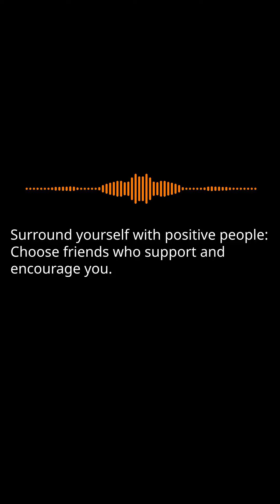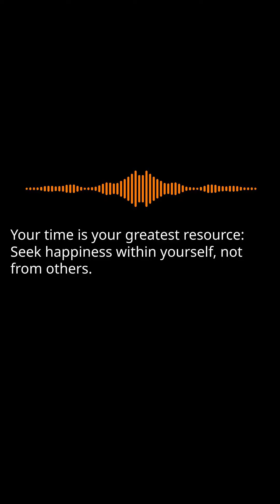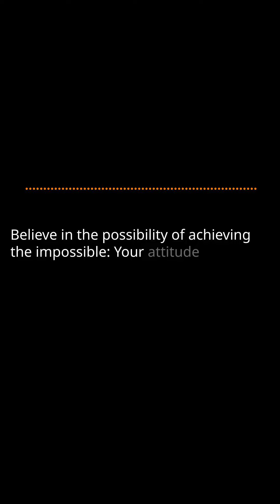Unleash Confidence: Believe & Succeed!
Unleash your confidence and start believing in your success today! 🌟 In this video, JW brings you a powerful surge of motivation and actionable advice designed to transform your life. Join us as we explore how to:

- Overcome setbacks and embrace the belief that the best is yet to come
- Forge unshakeable confidence and take decisive action towards your dreams
- Cultivate a circle of positive influences and demand the respect you deserve
- Live in the moment, create your future, and leave past regrets behind
- Silence the noise of overthinking and focus on building a happier, more fulfilling life

Believe & Succeed: The Journey Begins With You! 🚀

🔑 Key Takeaways:
• Remember, progress trumps perfection every time—strive for continuous improvement.
• Words have power—choose them to craft your destiny.
• Your life partner's choice can catapult you to happiness or sorrow—choose wisely.
• Embrace change and hard work, for they are the architects of a better life.
• Trust your judgment and let your actions echo louder than words.

💡 Why This Matters:
You hold the key to unlocking your fullest potential. This video isn't just a pep talk; it's a roadmap to making profound shifts in your life. Every piece of advice is a stepping stone to building a stronger, more resilient you.

✨ Your Participation:
We want to hear from you! Share how you plan to apply these lessons in your life in the comments below.

Tap into motivation and the wisdom of Stoicism, and direct your life towards a trajectory of fulfillment and joy. Your journey to confidence and success starts now—let's make it remarkable together!

CHAPTERS:
0:00 - Introduction Summary
0:09 - Perseverance Tips
0:14 - Building Confidence
0:19 - Making Decisive Choices
0:24 - Surrounding with Positivity
0:31 - Inner Strength Development
0:37 - Setting Personal Boundaries
0:40 - Earning Respect
0:48 - Dealing with Regret
0:52 - Avoiding Overthinking
1:04 - Cultivating Bravery
1:11 - Tracking Personal Progress
1:17 - Self-Belief Importance
1:23 - Impactful Words
1:29 - Finding Life Partners
1:34 - Building Bridges Metaphor
1:39 - Seizing Opportunities
1:44 - Handling Negative People
1:50 - Pursuing Happiness
1:55 - Embracing Change
2:00 - Trusting Your Judgment
2:05 - Authenticity in Life
2:10 - Work Ethic
2:16 - Achieving the Impossible
2:22 - Importance of Taking Action
2:28 - The Power of Starting
2:33 - Learning from Failure
2:38 - Living in the Present
2:43 - The Role of Consistency
2:49 - Dreaming Big Dreams